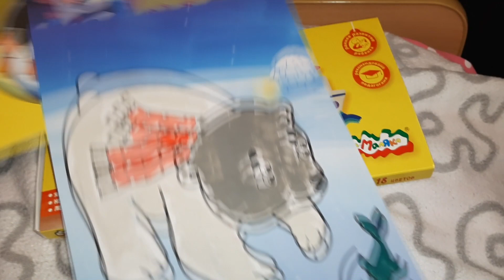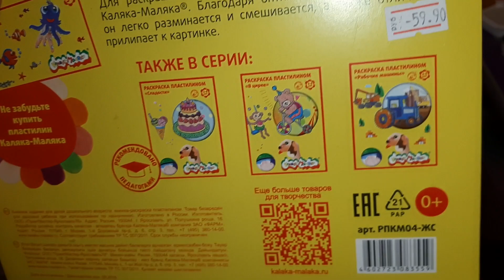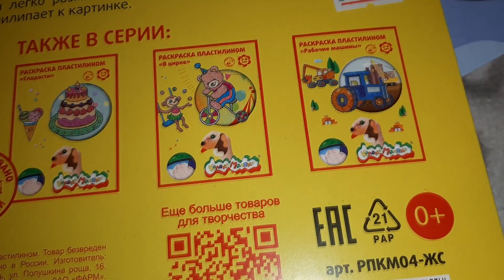NEW YEAR VLOG:ДЕТСКАЯ ПЛОЩАДКА НА ДРЕВЛЯНКЕ/ЗИМОЙ АТРАКЦИОНЫ/НОВЫЕ ОЧКИ/KARELIA